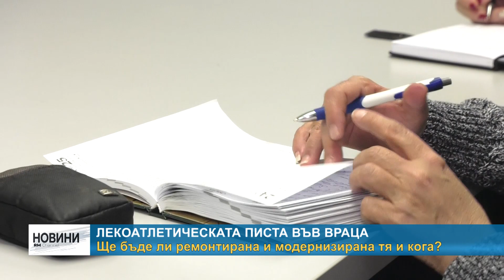RM TV: Лекоатлетическата писта във Враца - ще бъде ли ремонтирана и модернизирана тя и кога?